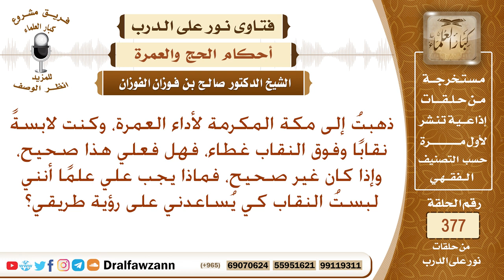ذهبت إلى مكة المكرمة لأداء العمرة وكنت لابسة نقابا وفوق النقاب غطاء، فهل فعلي هذا صحيح؟ صالح الفوزان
نص السؤال: ذهبتُ إلى مكة المكرمة لأداء العمرة، وكنت لابسةً نقابًا وفوق النقاب غطاء، فهل فعلي هذا صحيح، وإذا كان غير صحيح، فماذا يجب علي علمًا أنني لبستُ النقاب كي يُساعدني على رؤية طريقي؟
السيرة الذاتية :
للاشتراك في قناة الشيخ صالح الفوزان

رئيس الفريق
لمشروع كبار العلماء